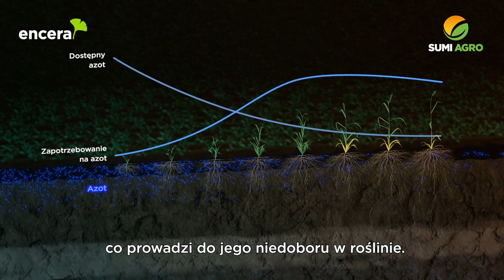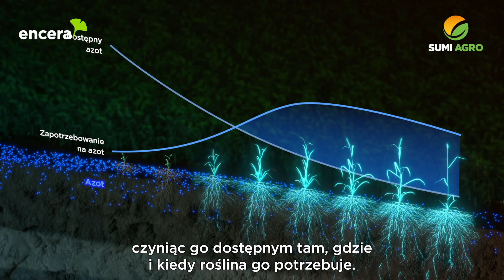Zwiększ efektywność odżywiania azotowego z ENCERA!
Azot stanowi kluczowy makroelement niezbędny dla prawidłowego wzrostu i rozwoju roślin uprawnych przez cały okres wegetacji. Efektywne pobieranie azotu jest zatem fundamentalne dla osiągnięcia optymalnych plonów. Jak je zapewnić?

Niewystarczająca efektywność tradycyjnych metod nawożenia azotowego, wynikająca z ograniczonej dostępności azotu w glebie i jej zależności choćby od wilgotności, stanowi istotne wyzwanie w nowoczesnym rolnictwie. Problem ten wynika z niekorzystnych warunków środowiskowych, które w dobie zmian klimatycznych są coraz częstsze. Rozwiązaniem tego problemu jest Encera.

Encera to innowacyjny preparat mikrobiologiczny, oparty na endofitycznych bakteriach azotowych Gluconacetobacter diazotrophicus. Endofity te charakteryzują się zdolnością do wiązania azotu atmosferycznego bezpośrednio w komórkach i przestrzeniach międzykomórkowych roślin, zapewniając jego dostępność w optymalnym czasie i miejscu.

Zobacz cały film i poznaj szczegółowy mechanizm działania bakterii azotowych zawartych w preparacie Encera!